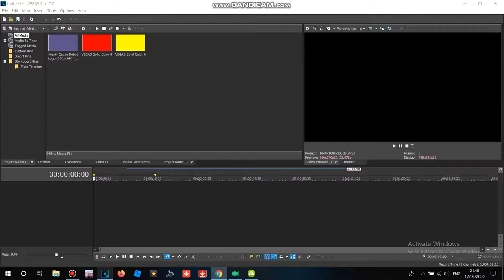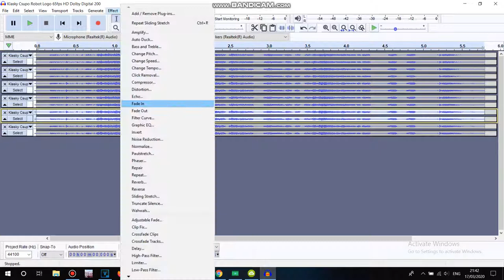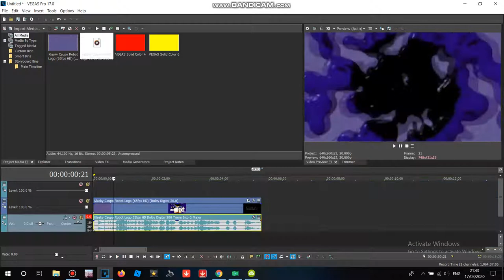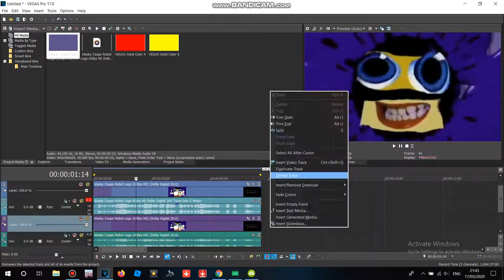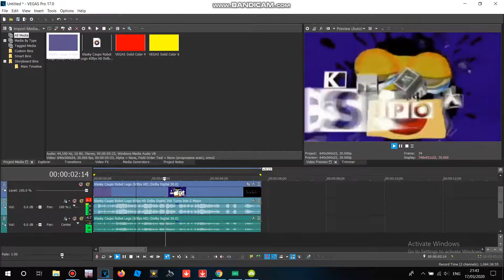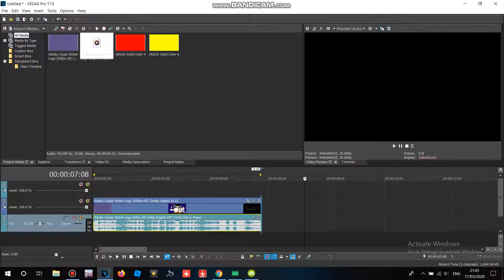How to Make How X Turns Into G Major (Difference Verison)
No Reporting And Blocking Me!
Jayden's Childhood Got Terminated